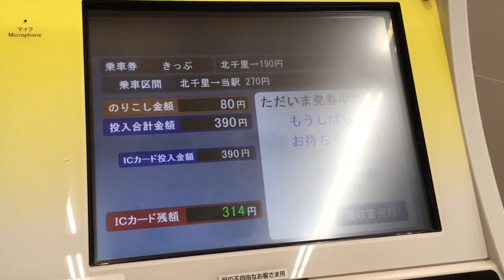阪神電鉄の回数カードから交換した阪急電鉄の切符型回数券を阪急の乗り越し精算機でSuicaを使って乗り越し精算してみた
阪急の乗り越し精算機で回数券乗り越し精算にSuicaやICOCAが使えるようになりましたが阪神の回数カードから変えた切符タイプの回数券も乗り越し精算にSuicaが利用可能です.
なお現時点では阪神の乗り越し精算機ではSuicaやICOCAは利用不可です。
⭐︎阪神の新型券売機でSuicaに10円チャージした！（阪神電鉄 梅田駅）